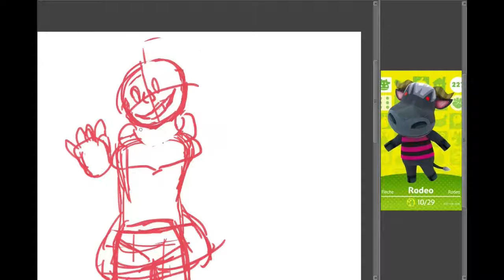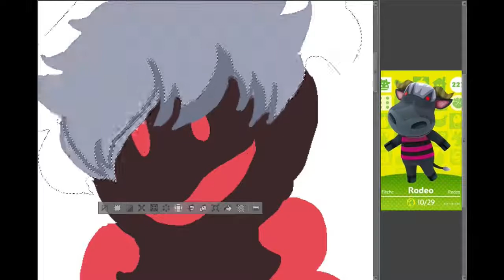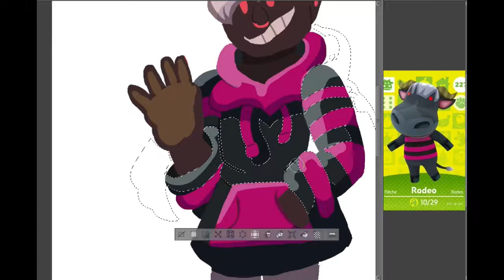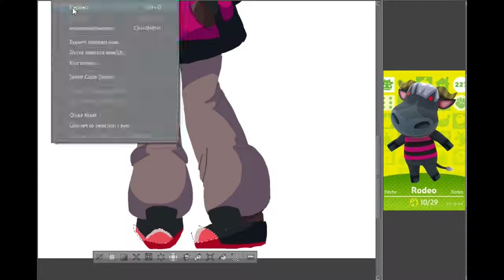My Villagers as Humans Part 4 (Rodeo)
Rodeo is a lazy bull in Animal Crossing. And contrary to popular belief he isn't a scary boy, in fact the scariest thing about him is his need to talk about his bug friends. Also he is the only Amiibo card I own. (I got it because he looked spoopy and I needed him in my life.)
Programs Used:
Clip Studio Paint
Hypercam 5
Shotcut